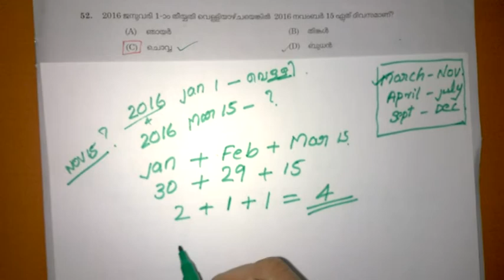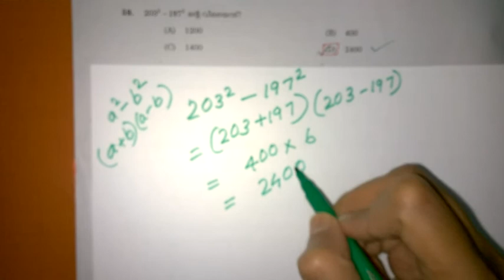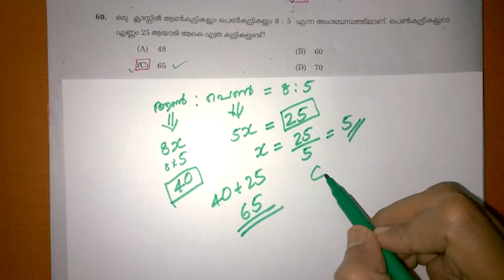KERALA PSC 2017 LDC Solved Questions (Kasaragod-Trichur-Kollam) - PART1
Online | maths tutorial | kpsc | Recruitment exam | kerala psc | ldc 2017 | previous questions | kasaragod | trichur | kollam | competitive exams | solved questions